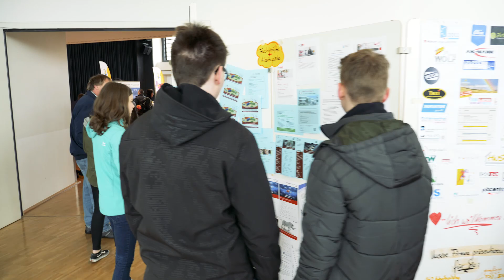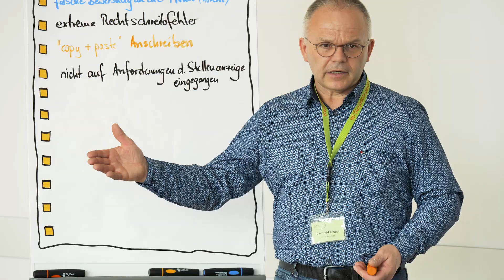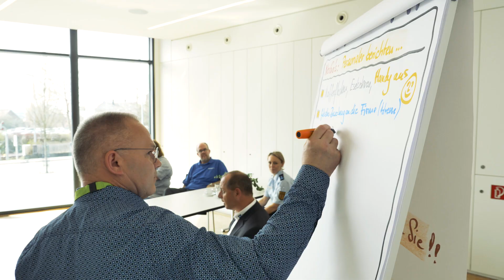5. Job-Kontakt-Messe in Buchen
Chance - unter diesem Schlagwort fand am 6. April 2019 die 5. Job-Kontakt-Messe in Buchen statt. Initiator Berthold Eckert von Eckert Coaching führt hier Betriebe und Stellen-, Studium- und Ausbildungssuchende im Neckar-Odenwald-Kreis zusammen.

„Das persönliche Gespräch kann viel mehr bewirken als der strukturierteste Lebenslauf.“

Reinkommen, aufeinander zugehen, direkt miteinander reden - gleichermaßen einfach wie wirksam. Zusätzlich fanden Live-Vorstellungsgespräche und Vorträge statt.